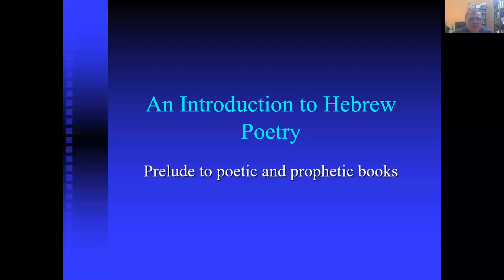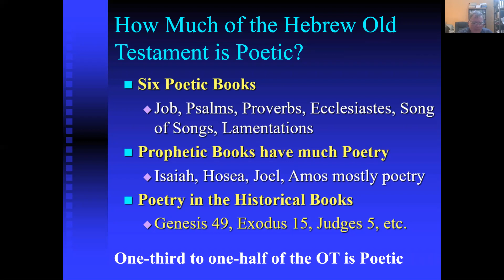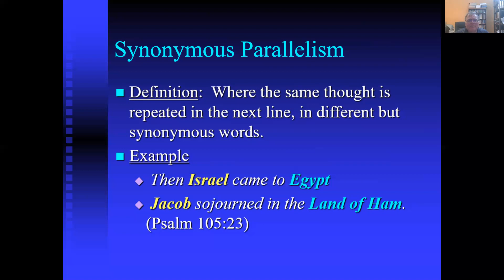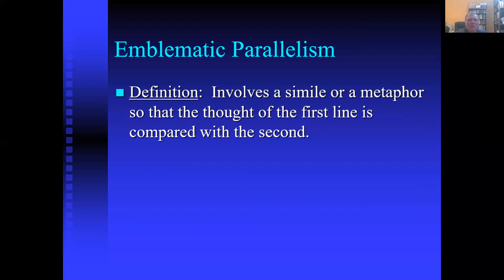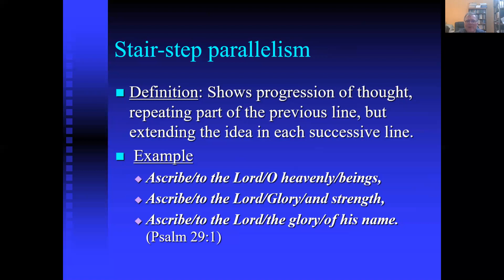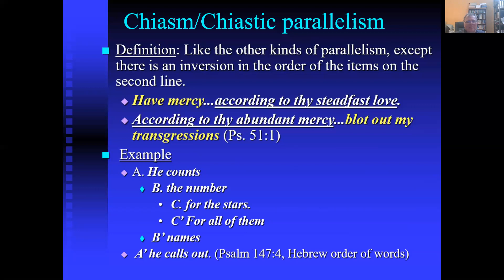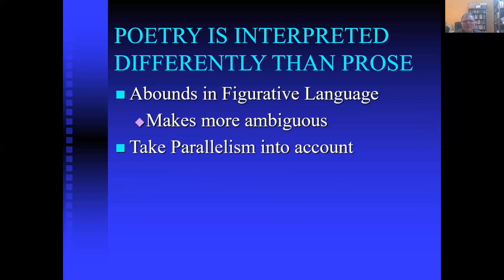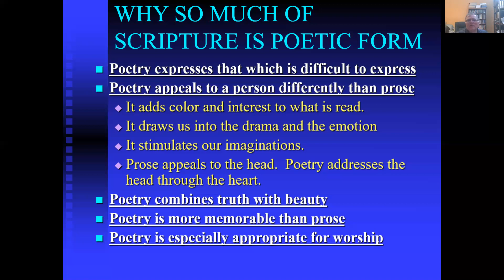Hemeneutics of Hebrew Poetry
Hermeneutics: the Art and Science of Biblical Interpretation by Dr. Joe Sprinkle. This video is on the special hermeneutics of Hebrew poetry with focus on parallelism.